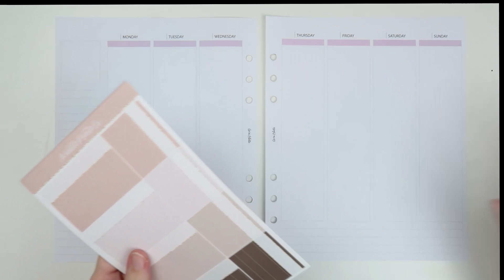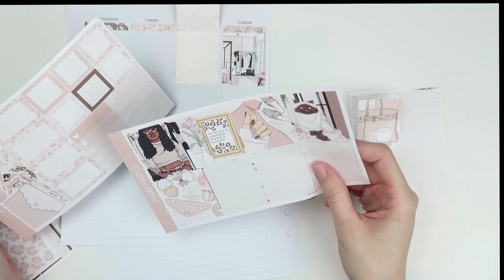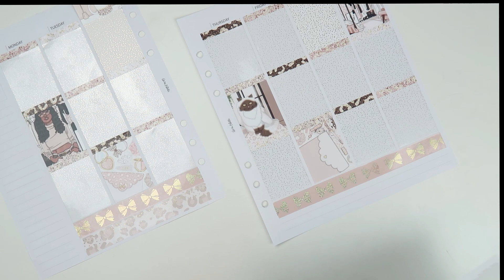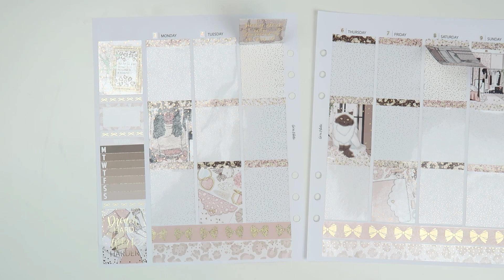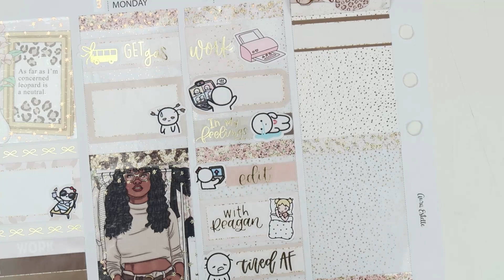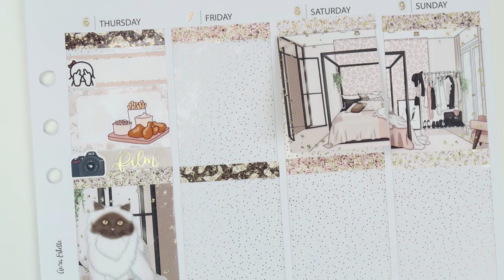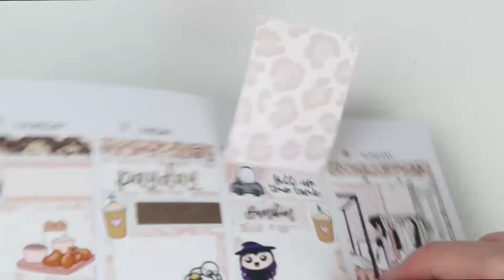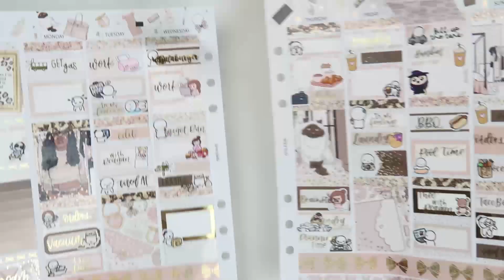Plan With Me | Leopard (ScribblePrintsCo)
My planner is an Aura Estelle Cloud in French Grey with A5W Vertical Inserts.